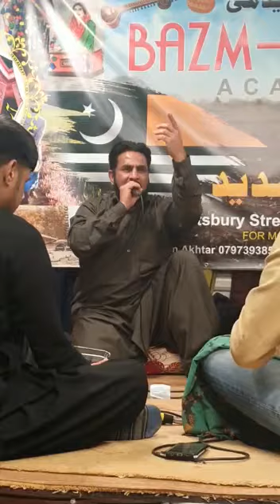Pothwari sher Ch Qamar Ghangaal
Bava Jamil Qallandar Saab ka sher